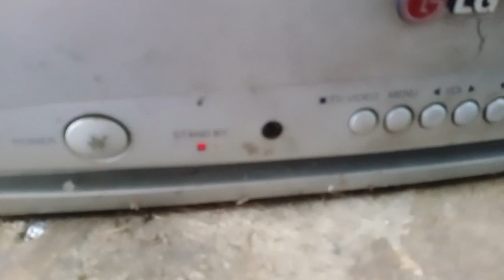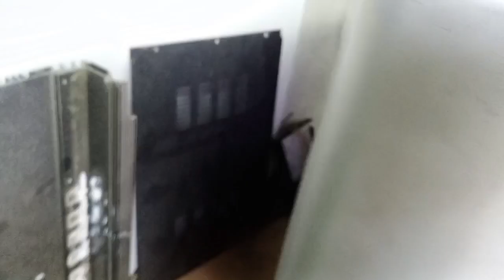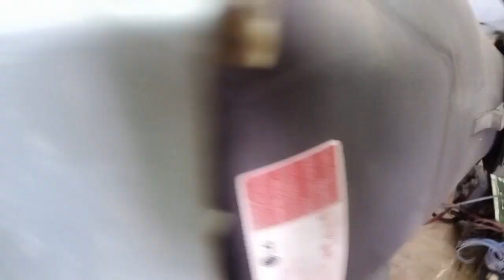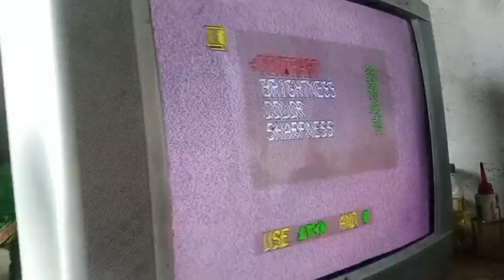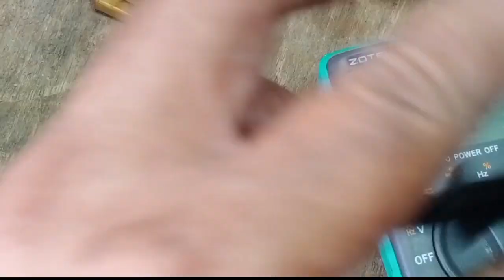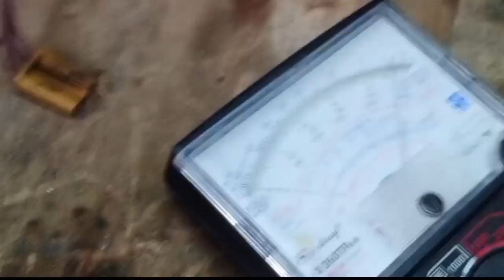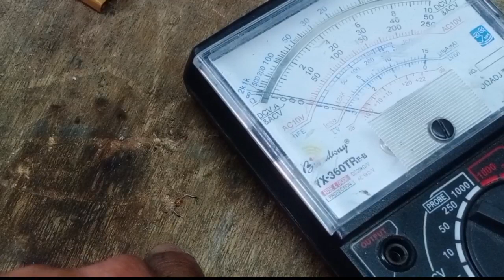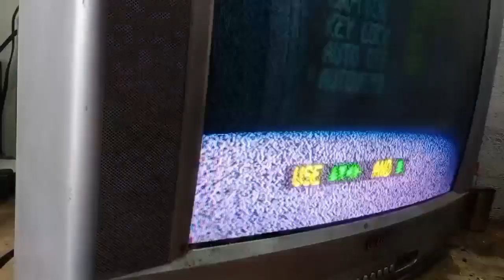LG CRT TV NO DISPLAY WITH SOUNDS EASY REPAIR FOR BEGINNERS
WITH SOUNDS NO DISPLAY

EASY REPAIR FOR BEGINNERS